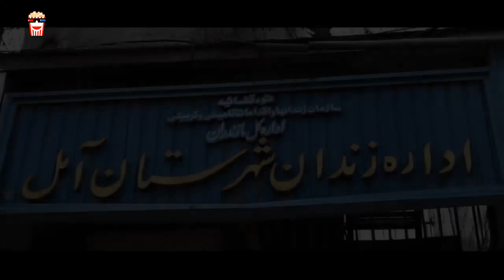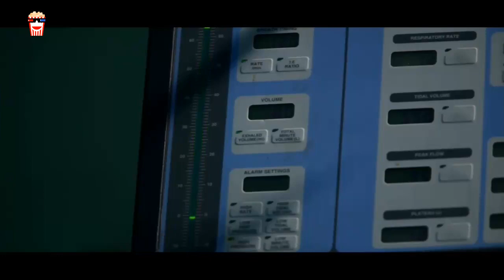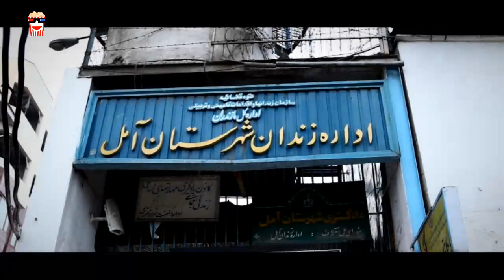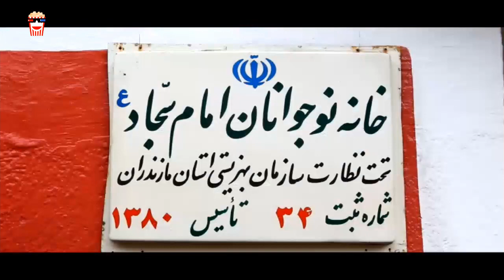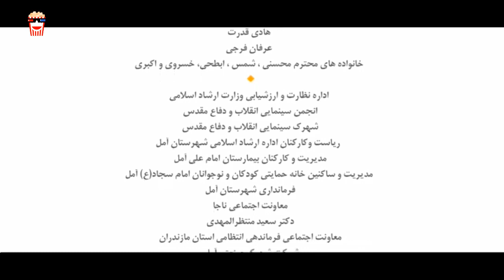🍿Iranian Movie Roshanak | فیلم سینمایی ایرانی روشنک🍿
🍿 Iranian Movie Roshanak | فیلم سینمایی ایرانی روشنک | کیانوش گرامی و مجید مظفری

💥خلاصه داستان👇
دختر و پسر دانشجویی با نام های روشنک و مسعود، عاشق یکدیگر هستند اما پدر روشنک که زندانی است با ازدواج آنها مخالفت می کند. مسعود با ارتکاب خلاف ساختگی کوچکی به زندان می رود تا از پدر روشنک رضایت بگیرد و…

💥لیست بازیگران 👇
کیانوش گرامی, مجید مظفری,  اميرمحمد زند , نگین معتضدی‌, فرهاد بشارتی